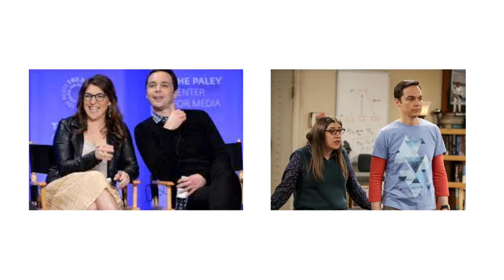Big Bang Theory: 5 Best Things Sheldon Did For Amy & 5 Best Things She Did For Him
Young Sheldon # Sheldon

# Young Sheldon24

trending news. Is a channel where you will find all about trending celebrity News. We try our best to give our audience the most truthful News.